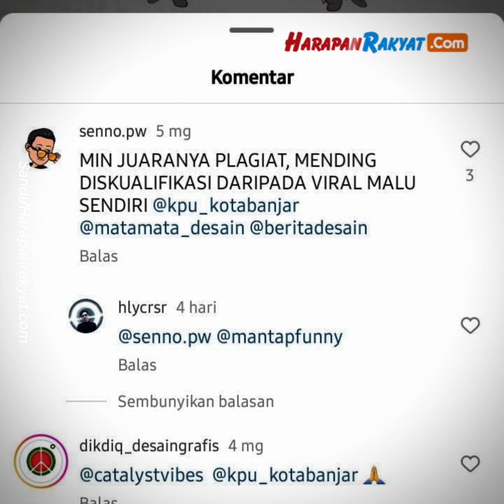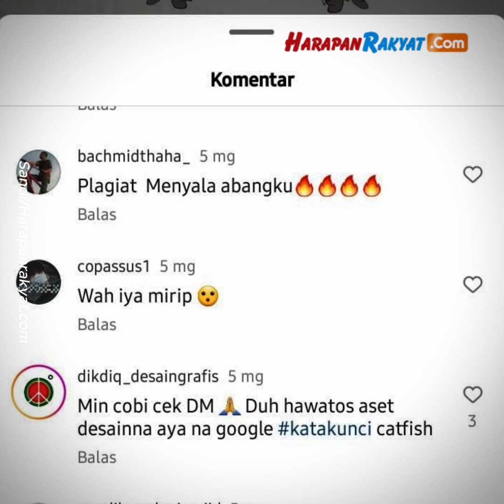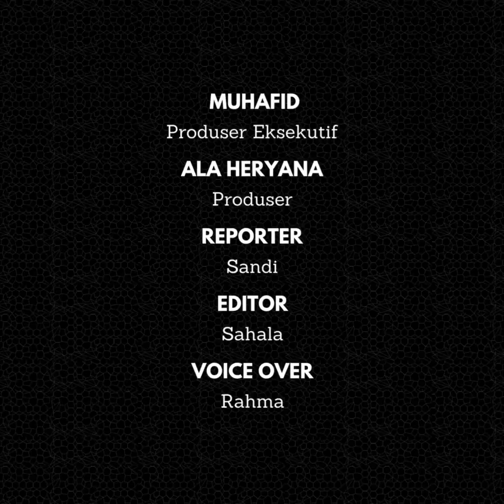Diduga Plagiat, Maskot Pilkada Kota Banjar 2024 Hasil Sayembara Tuai Kontroversi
Komisi Pemilihan Umum (KPU) Kota Banjar, Jawa Barat, telah resmi meluncurkan maskot dan jingle Pilkada untuk tahun 2024.

Seperti diketahui, sebelumnya KPU Kota Banjar telah membuka sayembara untuk pembuatan maskot dan jingle tersebut.